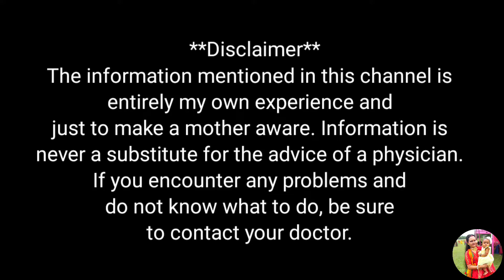What to do with child's excessive anger | anger of your kids | angry children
A child's excessive stubbornness or anger is a concern for every parent. It is important to be positive and caring towards children to avoid stubbornness or excessive anger. Children become stubborn or overly angry mainly due to depression, fatigue, boredom and overexcitement. They are also stubborn due to environment and heredity.

1. Causes of excessive stubbornness and anger in the child.
2. How do you know if the child is becoming overly stubborn or angry?
3. What do you do at the child's anger and stubbornness?